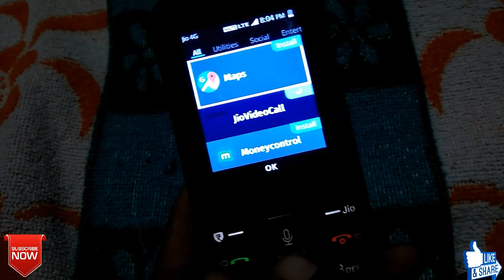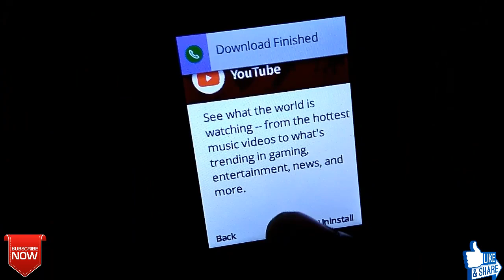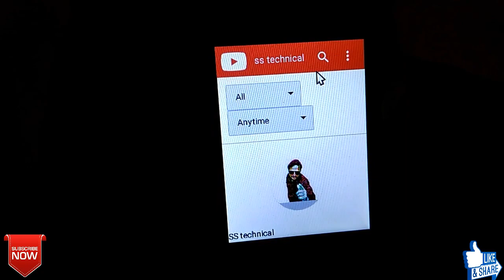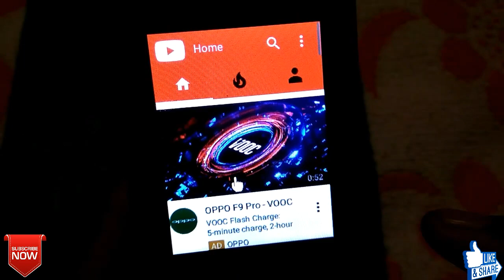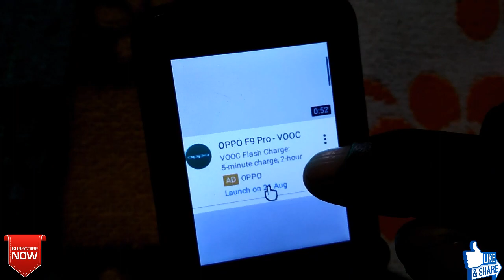jio phone youtube officially available][ jio phone app launch youtube]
लो इंतजार खतम हूवा अब आगय youtube apps jio phone में तो देरी ना करे और video को पूरा देखे ताकि आप को सही जानकारी मिले और आप सही तरीके से jio phone में youtube apps को download सके ... video अच्छा लगे तो आप के दोस्तो को भी सेर कर plz मिलते है अगले video में